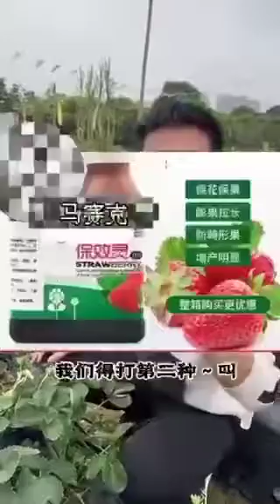草莓 农药残留头把交椅现在中国大陆所有食品都是准毒品，从瓜果蔬菜到鸡鸭鱼肉，以及米面主食，都是用各种农药和化学添加剂生产出来的。不吃的话饿死，吃的话毒死。